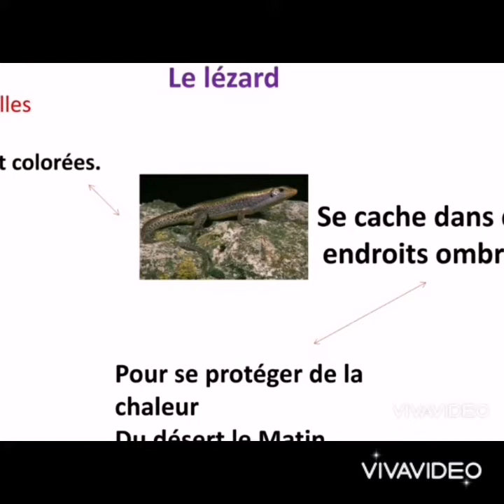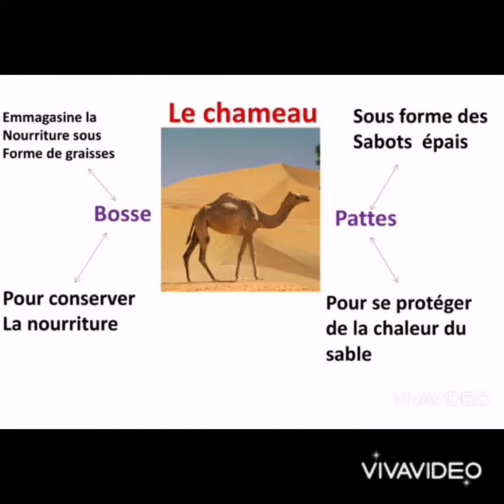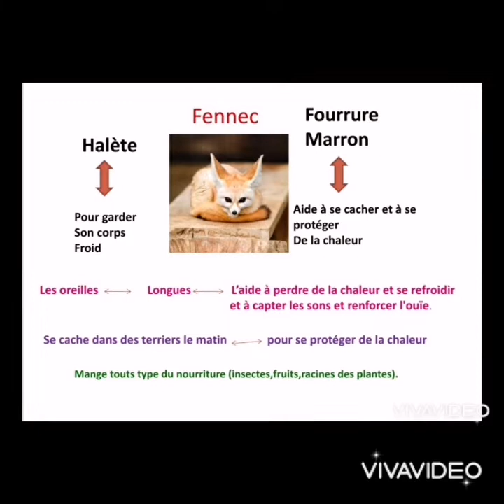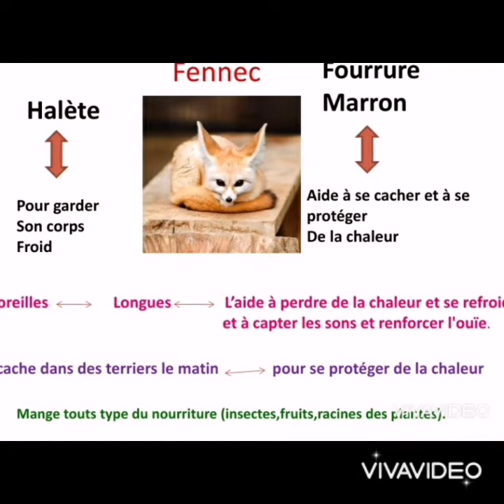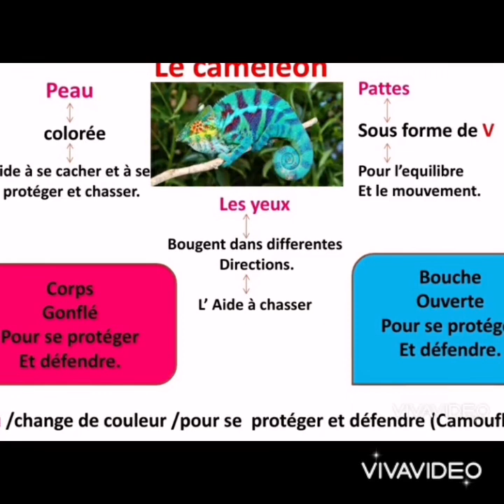science الجزء الثاني من درس l'adaptation et la survie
الجزء الأول من الدرس